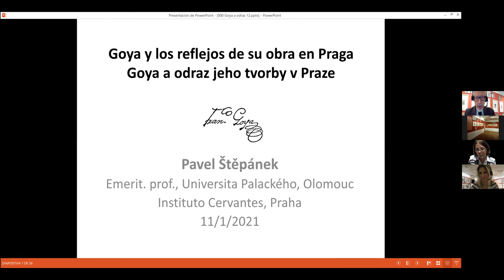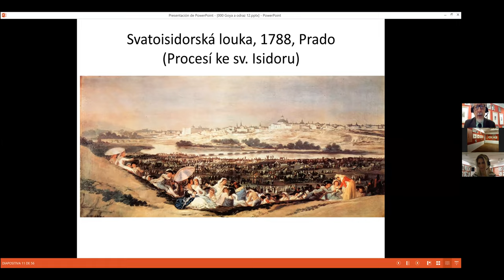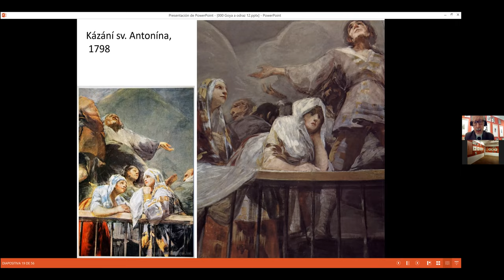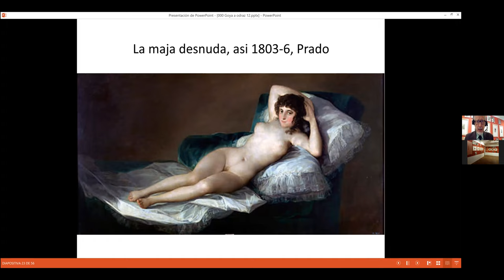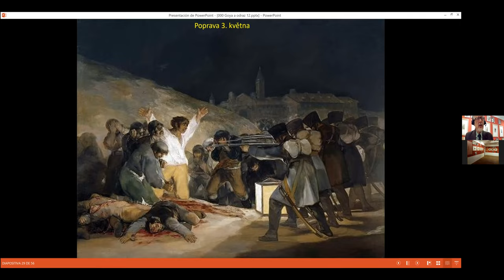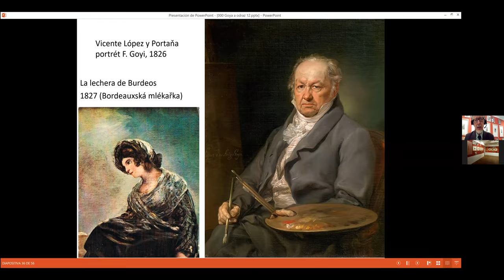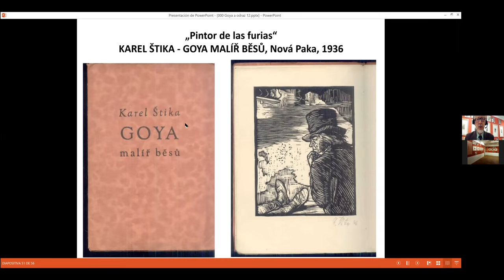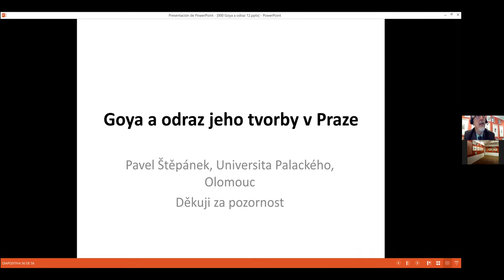Conferencia: Goya y los reflejos de su obra en Praga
A Goya se le considera como último maestro del gran ciclo de la pintura barroca y rococó y el primero de la moderna. Siempre ha sido apreciado y valorado, por lo cual su obra es de conocimiento general de historiadores de arte y artistas checos, lo cual testimonia, entre otras cosas, la traducción al checo de la monografía, hasta ahora insuperada, de José Gudiol, traducida hace medio siglo.

A primera vista, Goya ofrece dos facetas diferentes: la del pintor y la del grabador, pero las dos están en estrecha conexión, sobre todo iconográfica. Una de sus pinturas, firmada y fechada en 1815, es propiedad de la Galería Nacional de Praga; esta institución posee también una colección bastante completa de su obra grabada que suele exponerse de vez en cuando, en Praga u otros sitios de la República Checa. También vienen obras de fuera, de visión renovadora y de otro contexto, como es la actual exposición celebrada en el Instituto Cervantes y denominada Goya Fisionomista.

Pavel Štěpánek, historiador del arte
Goya a odraz jeho tvorby v Praze

Goya je považován za jednoho z posledních mistrů barokního a rokokového malířství a zároveň za prvního představitele moderní éry. Byl vždy oceňován a vysoce hodnocen, přičemž jeho dílo je všeobecně známo mezi českými historiky umění a umělci, což dokazuje, mimo jiné české vydání monografie Josého Gudiola, přeložené před půl stoletím a dosud nepřekonané.

Na první pohled Goya ukazuje dvě různé tváře: malířovu a grafikovu, i když obě jsou v úzkém spojení, zejména ikonografickém. Jedna z jeho maleb, podepsaná a datovaná rokem 1815, je součástí sbírek Národní galerie v Praze. Tato instituce také vlastní poměrně rozsáhlou sbírku Goyových grafických listů, které čas od času vystavuje v Praze a dalších místech v České republice. Někdy také máme možnost shlédnout díla zapůjčená ze zahraničí, v jiných novátorských pojetích, jako je tomu na současně probíhající výstavě v Institutu Cervantes nazvané Goya fyziognomik.